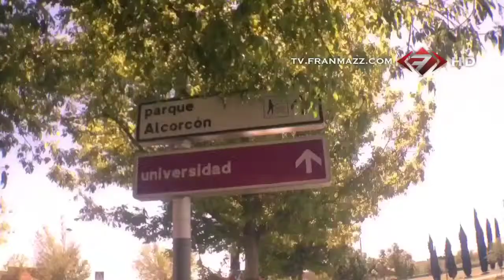Parque Mayari | Alcorcón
12/05/13

Distribuido por FranMazz Televisión y Whiox Distribución de Video, S.A.U.

AVISO: Creative Commons Reconocimiento 3.0. duplicación sin reconocimiento es una violación a las leyes aplicables.

La titularidad del video corresponde en exclusiva a FranMazz TV.